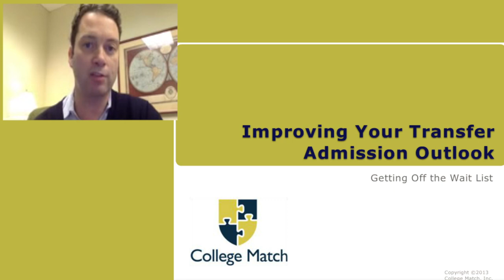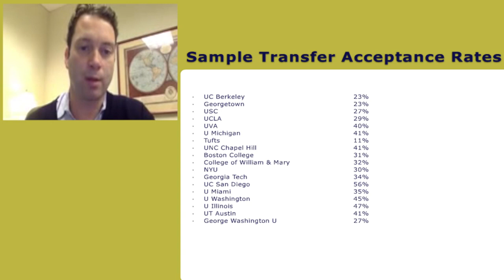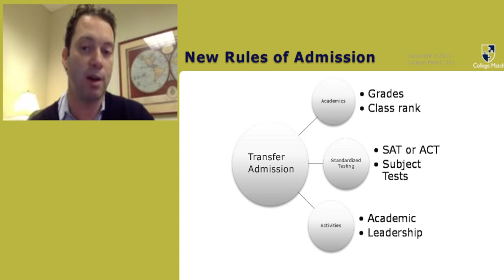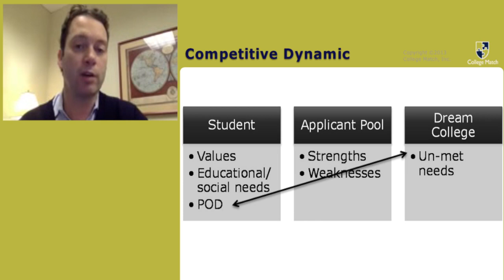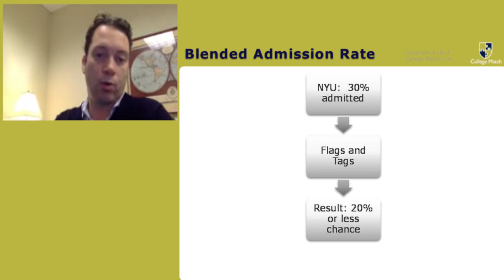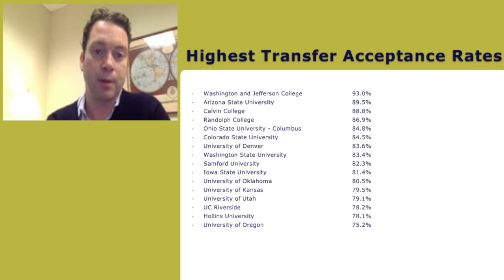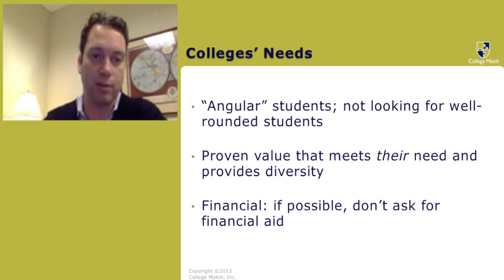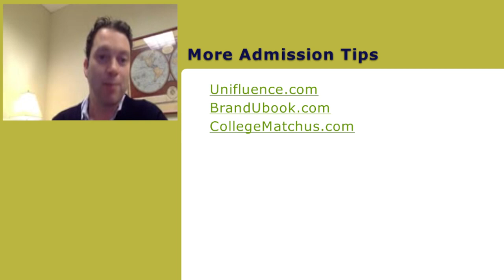Improving College Transfer Outlook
Getting off the transfer wait list. Transfer acceptance rates. Sending transcripts.